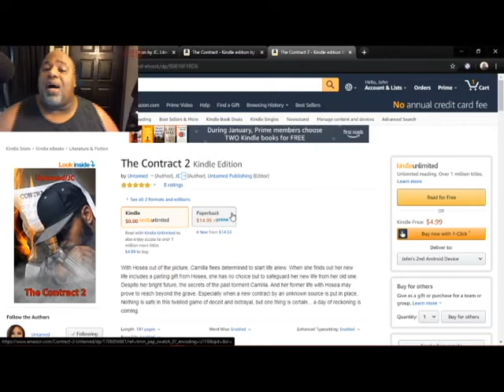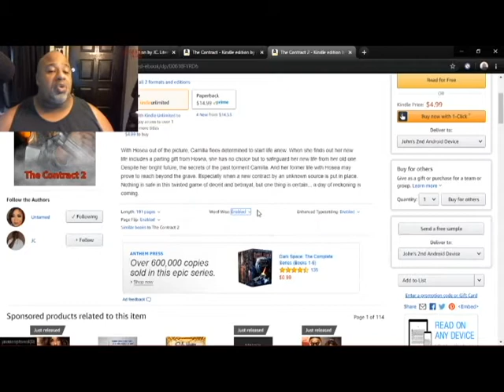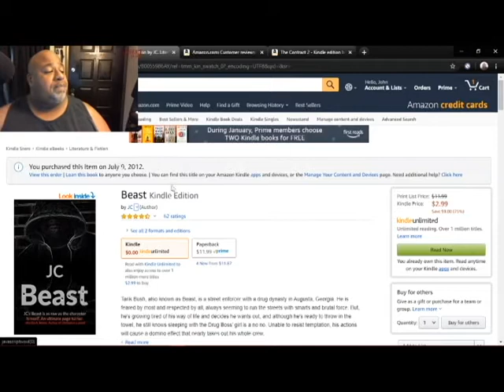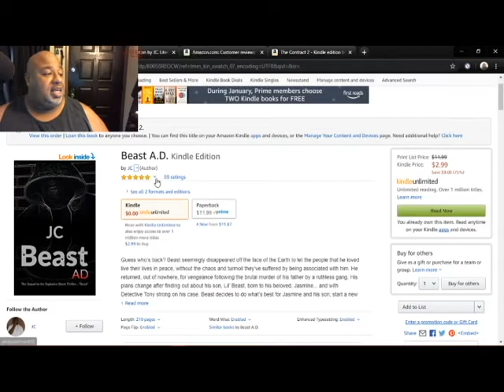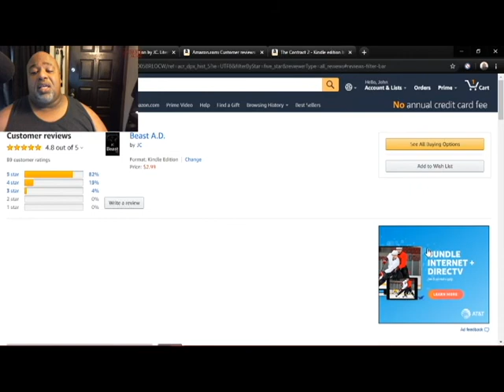Off The Cuff 003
Book Reviews & Updates